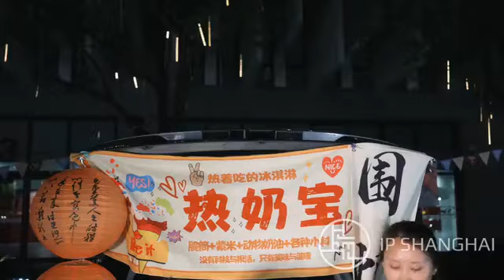上海开启购物的未来-后备厢市场的崛起， 赶快来呀！